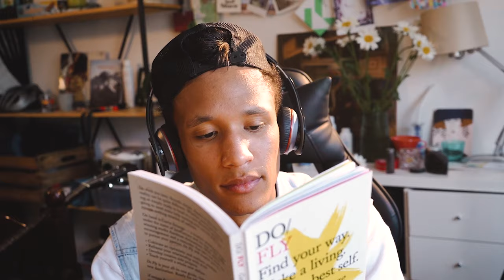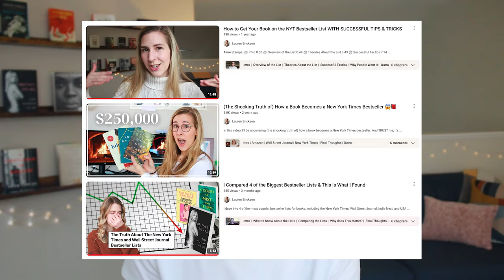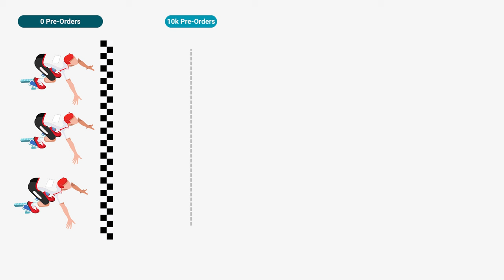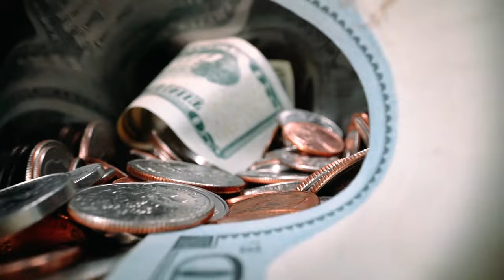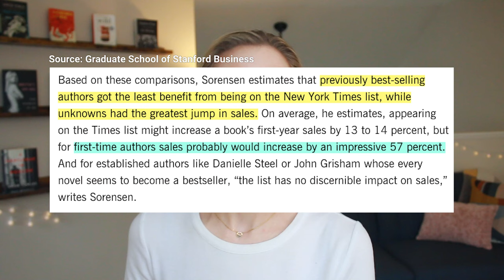What Happens AFTER an Author Hits New York Times Bestseller?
Ever wondered what happens after an author makes it onto one of the most coveted bestseller lists in the industry? We take a deep dive into how the list works, what it takes to increase your chances, and the kinds of perks you get from hitting it.

*TIME STAMPS*

⏱️ 0:00 What happens?
⏱️ 0:57 Where Bestseller Lists Get Their Data
⏱️ 4:04 How to Hit Bestseller on the NYT
⏱️ 6:15 What Happens After You Hit Bestseller
⏱️ 10:05 More Facts & Figures
⏱️ 12:16 Final Thoughts
⏱️ 15:04 Outro